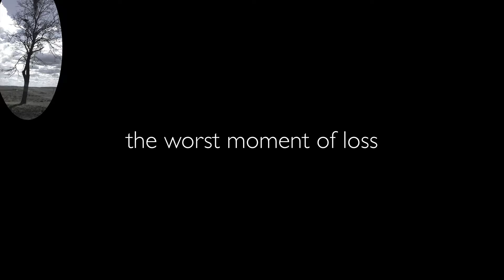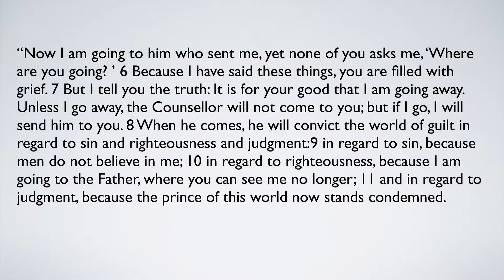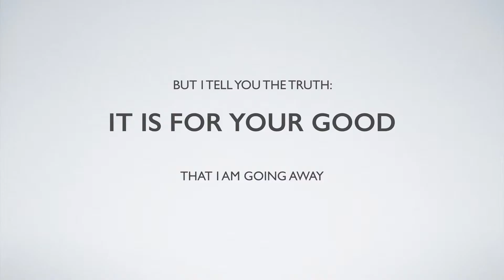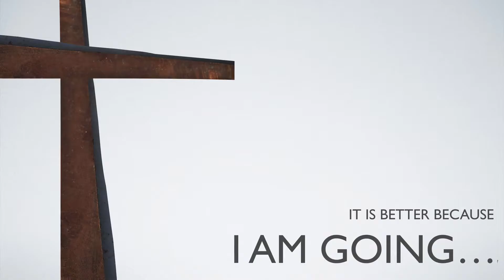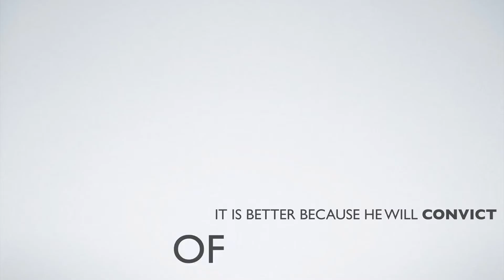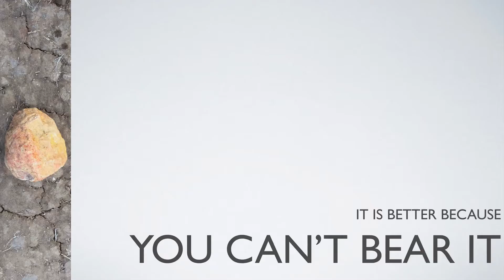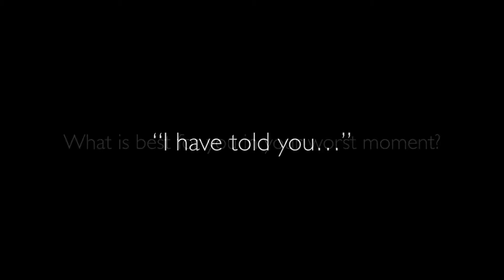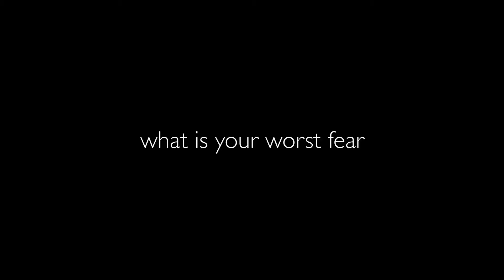39 What is best for you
What is best for you in your darkest moment? The moment of betrayal, of loss, of suffering? Jesus had an astounding answer on a moonlit walk from the room to the garden of the olive press.